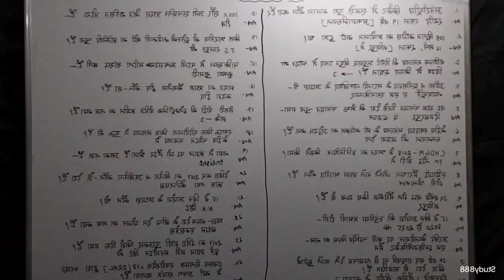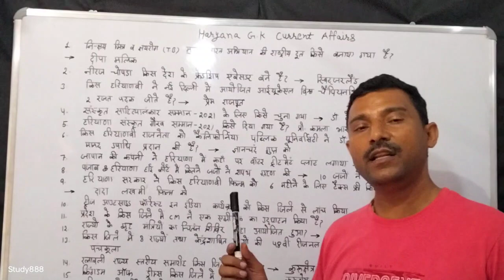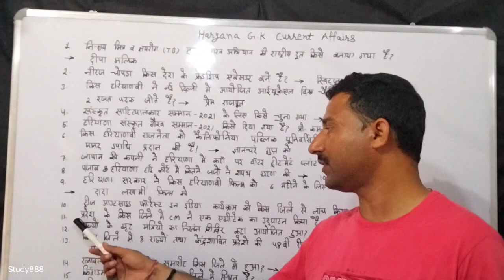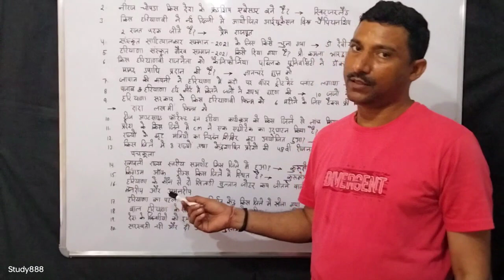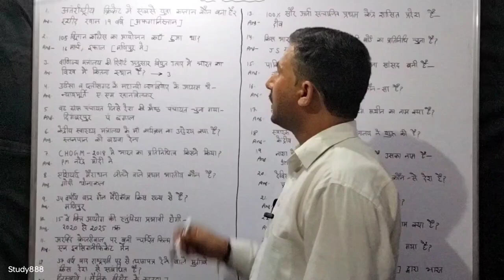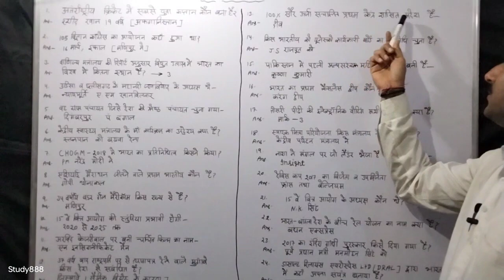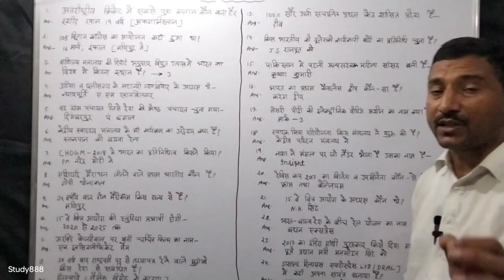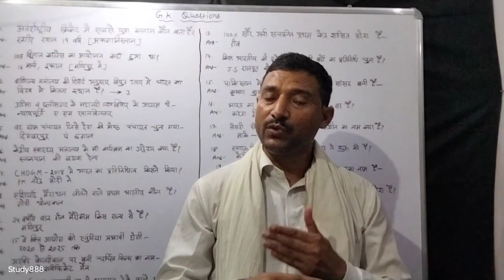Most Important Haryana Current affairs questions#2023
Study888 chennal is my dreams chennal and I am use this channel for teach G.k, S.S, Geography, Economic, Political science and Poems,etc.

CET Mains Preparation
G.k questions #2023
Current affairs questions answers
Haryana Current affairs
rrb preparation
Railway exam
CRPF exam
BSF exam
Army preparation